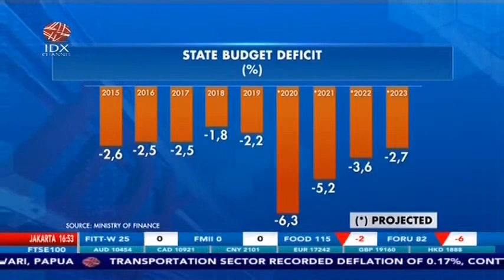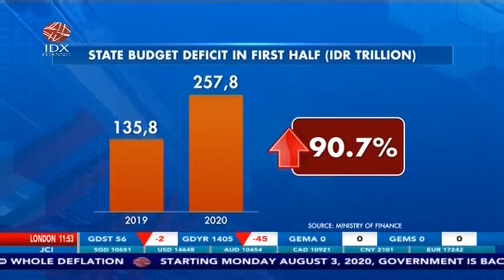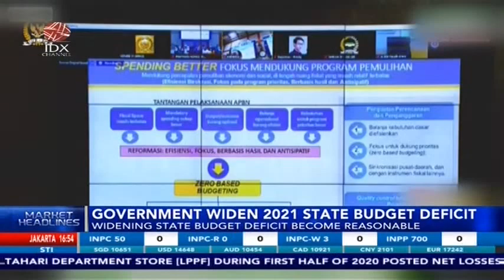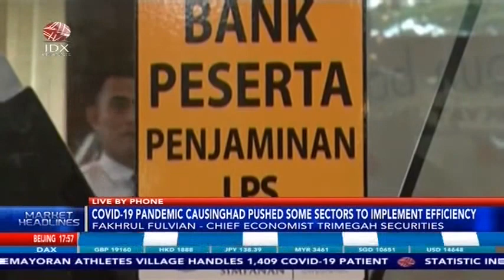GOVERNMENT WIDENING 2021 STATE BUDGET DEFISIT FOR ECONOMIC RECOVERY